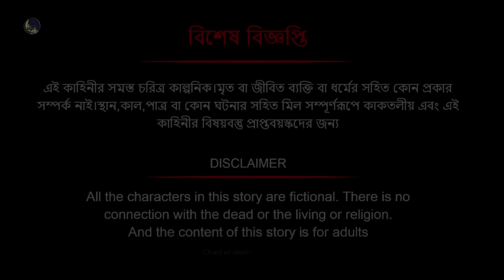গোয়ালিনির সোনার গরু | Bengali Moral Stories Cartoon | Bangla Golpo | Thakumar Jhuli | Chader Desh